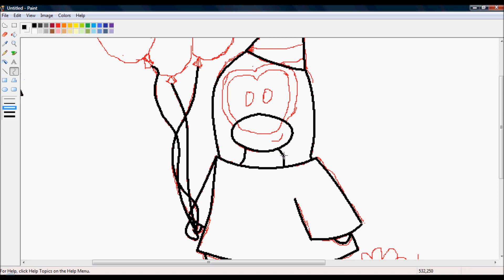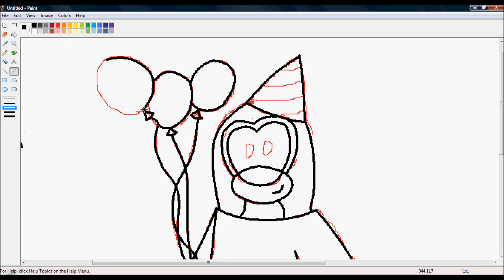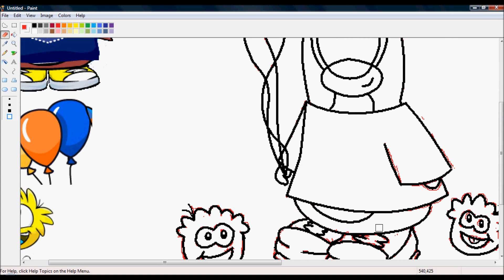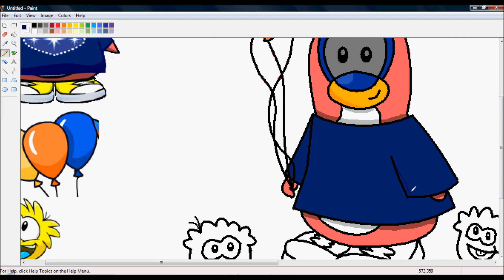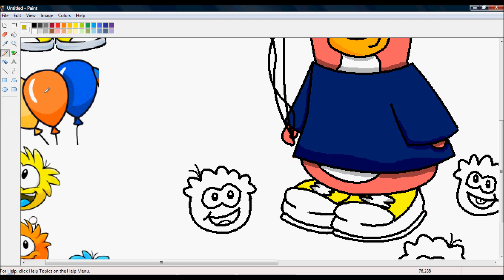xArrabell1x Contest Entry Speed Paint